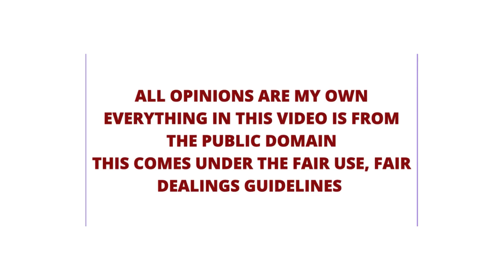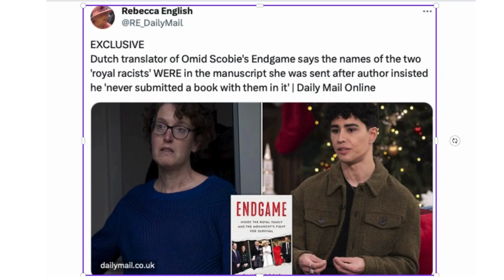Omid Scobie DID put Two Royal Names In His EndGame Book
Well mr scabies has been caught out red handed